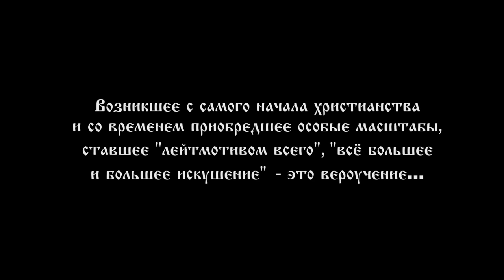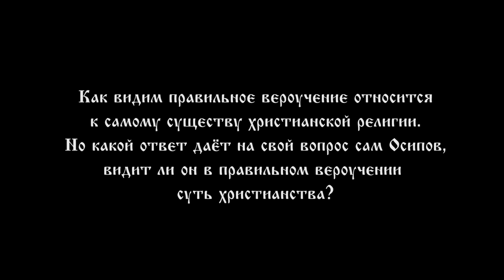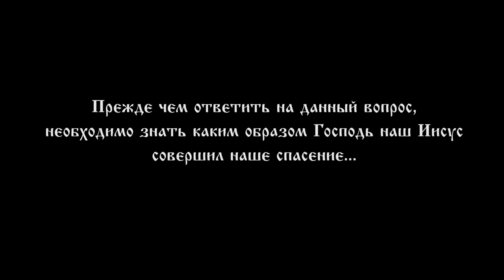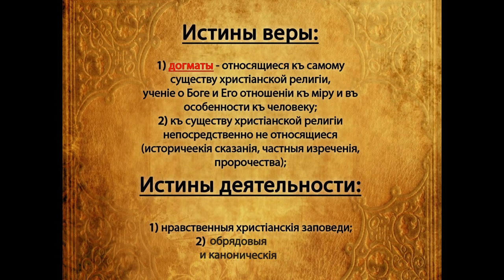Профессор Осипов ниспровергает православную веру?!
Как видим, предмет критики Осипова, некое "всё большее и большее искушение", возник не на Западе, как сперва хотел сказать профессор, но с самого начала, с возникновения христианства...
Преподобный Максим Исповедник (580-662 гг): «полагаю человеконенавистничеством и уклонением от Божественной любви потакать заблуждению, отчего уже впавший в него ещё больше повреждается».